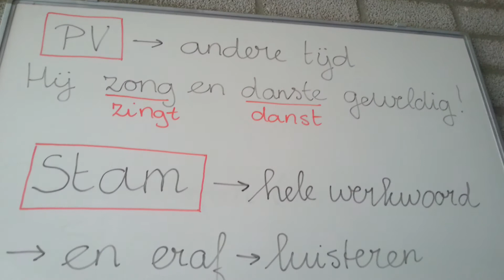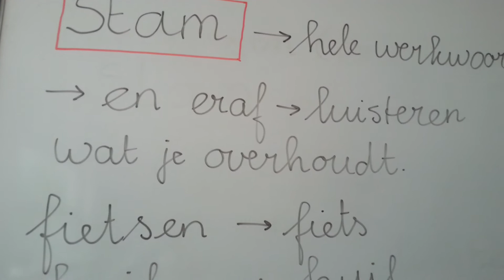ww spelling stam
Hallo, Ik ben mevrouw Boons, docente Nederlands
op het Beatrix College, Tilburg.

Ik geef uitleg over Nederlandse grammatica (persoonsvorm, onderwerp, lijdend voorwerp enz.) en laat ook nog wat rare levensgewoontes zien.

Vragen / Tips?

-- Ontwerp door Justin van Dongen